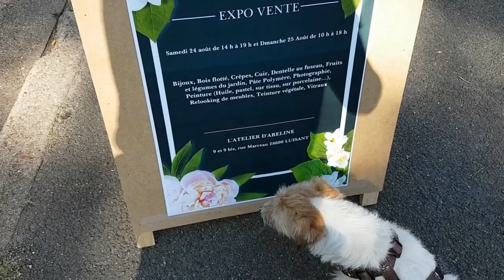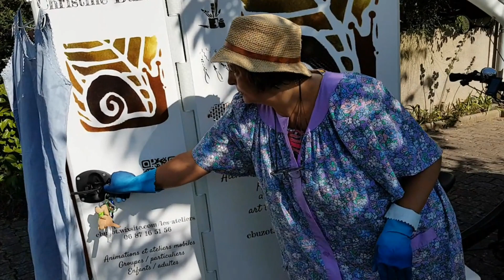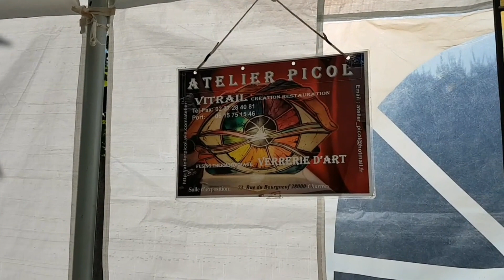Atelier d'Abeline : Jardin d'artistes (Luisant-28-Eure&Loir-F)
Interviews 📽🎤:
1/ Christine BUZOT (Elaboration de teinture couleur Indigo sur tissu)
2/ Guy NICOLAS (Récup  pour réalisation de colliers)